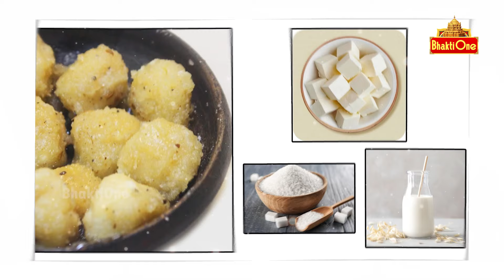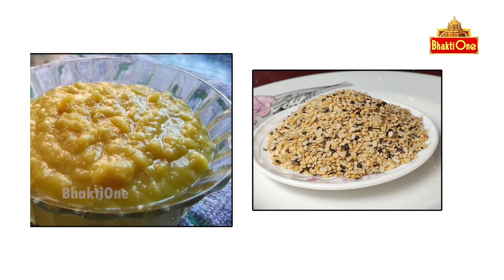పూరి జగన్నాధుడికి 56 రకాల పిండి వంటలు | Puri Jagannath Temple Mahaprasad Story | Bhaktione